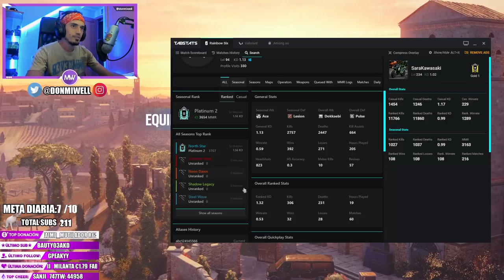DE BRONCE A DIAMANTE EN UNA SEASON-MIWELL